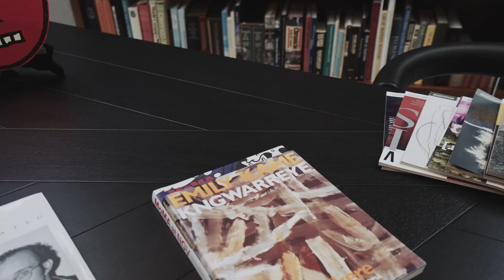4 James Street, Richmond